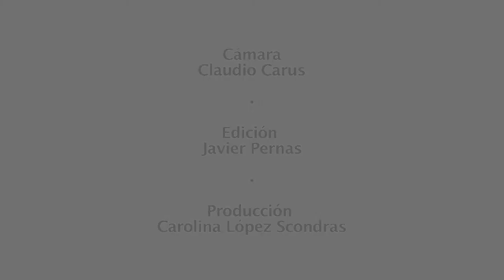Jornadas ACBJ Neuquén - Virginia Biondelli (Necochea)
11 y 12 de septiembre de 2014
14 se realizaron el XVI Encuentro de la Red BibliotecasJuriRed y la iX Jornada de ACBJ, en la Honorable Legislatura de Neuquén